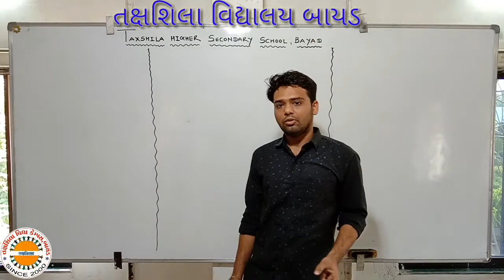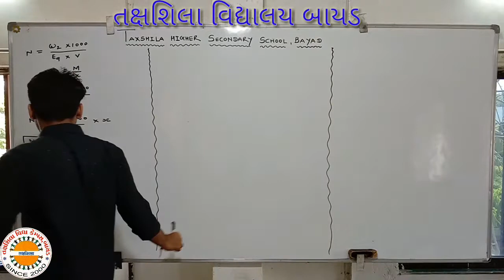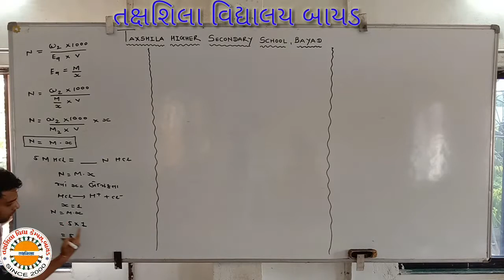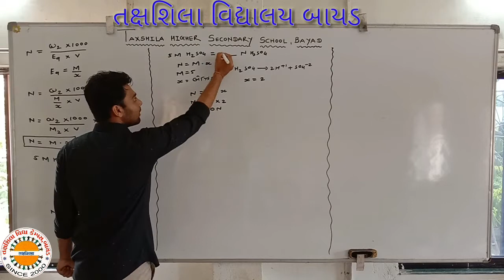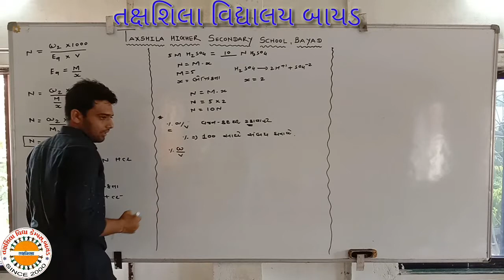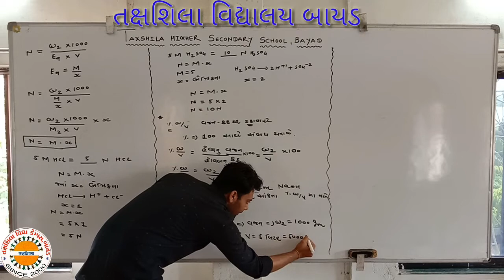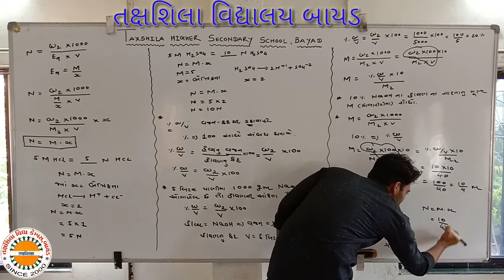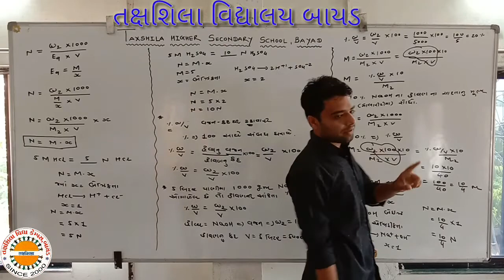દ્રાવણ ભાગ 3 તક્ષશિલા વિદ્યાલય બાયડ